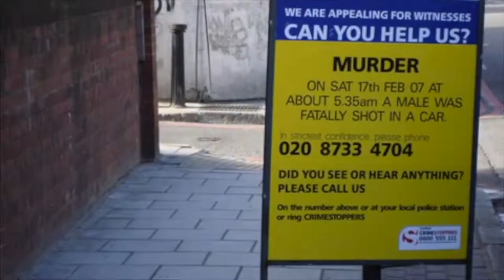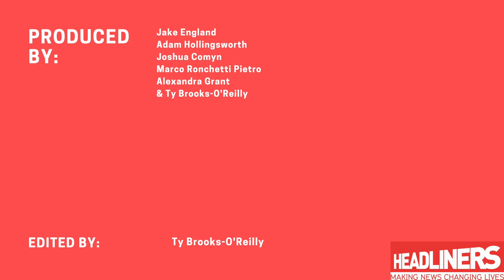PUBLIC OPINION: Knife Crime, Dalston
Unfiltered took to the streets of Dalston to ask what the local people think.